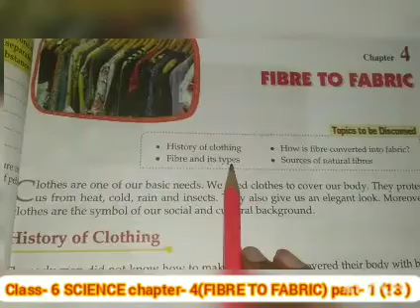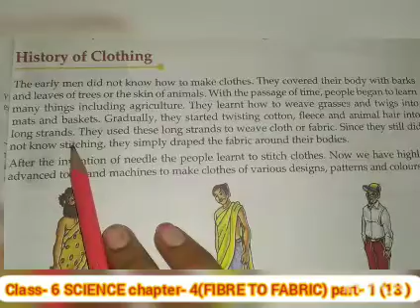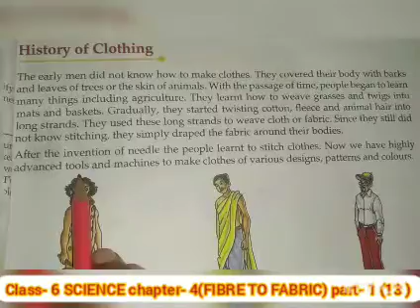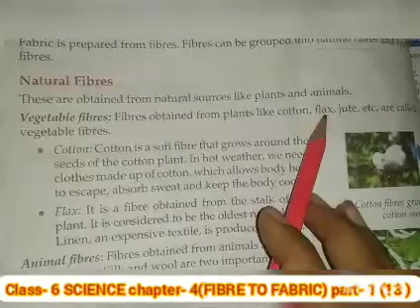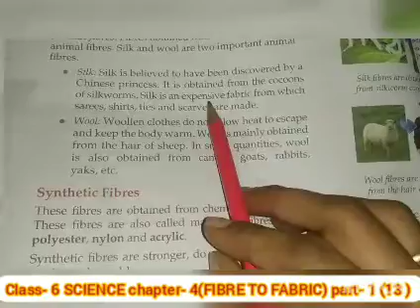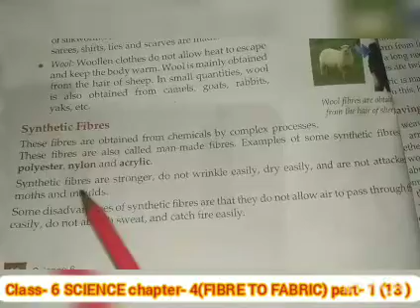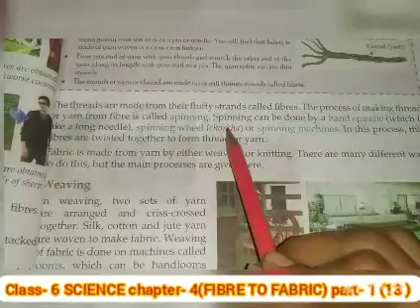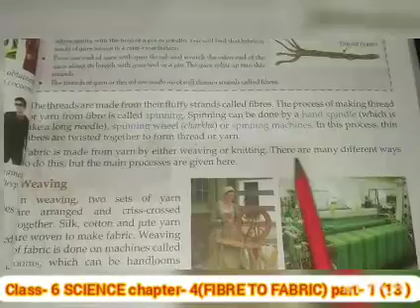Class- 6 SCIENCE chapter- 4(FIBRE TO FABRIC) part- 1 (13 )